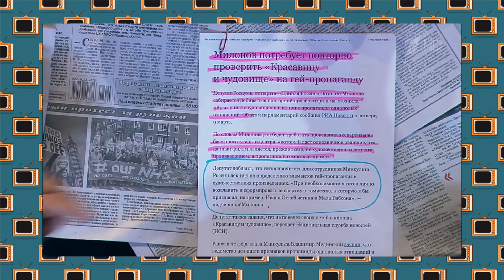Почему новый «Прожекторперисхилтон» неинтересно смотреть | Денис Чужой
Моё самое большое разочарование 2017 года — возвращение «Прожекторперисхилтон». Зрители ждали ведущих в прежнем составе, и они это получили. Правда, никто не учёл, насколько Цекало и Светлаков изменились за время отсутствия ППХ. Первый стал суперсуспешным продюсером, и непонятно, как теперь над ним смеяться. Второй вместо рывка наверх осел в судейском кресле проекта «Танцы» и наснимал ужасных фильмов. И, в общем, над ним тоже смеяться тяжело.

P.S. Я по-прежнему уважаю всех, кто делает это шоу. Просто мне не нравится.